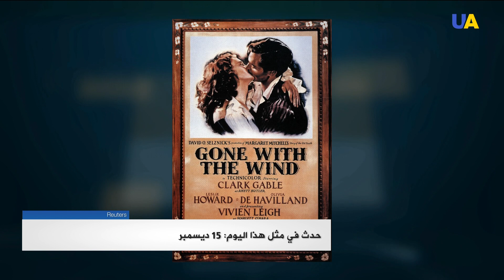مفاوضات مع ألمانيا لمنع حظر تسليح أوكرانيا/مبعوثة أميركية خاصة تصل كييف ثم موسكو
تقديم: يامن خضور
المبعوثة الأمريكية: الولايات المتحدة تدعم أوكرانيا دون قيد أو شرط. 00:20

البيت الأبيض: الجهود الأمريكية تهدف إلى حل دبلوماسي للوضع.01:36

أوكرانيا تتفاوض مع ألمانيا لإلغاء حظر تزويدها بالأسلحة الأطلسية.02:21

قمة الشراكة الشرقية.03:50

الاتحاد الأوروبي مستعد لتشديد عقوباته واتخاذ "إجراءات غير مسبوقة" ضد روسيا.04:23

تدريبات عسكرية على الحدود الإدارية مع شبه جزيرة القرم المحتلة.05:24

معاقبة الدعوة لفرض عقوبات على بيلاروس.07:35

حريق بمركز التجارة العالمي في هونج كونج.08:38

الاستثمارات القطرية تساهم بأعمال تطوير وتحديث في أوكرانيا.09:33

حدث في مثل هذا اليوم: 15 ديسمبر.10:32